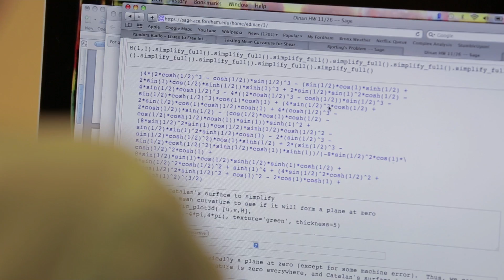The Big Questions: A Fordham Story About Minimal Surfaces and Deep Research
The Big Questions: A Fordham Story About Minimal Surfaces and Deep Research. Rose Hill student Emily Dinan talks about the benefits of a Fordham Education.